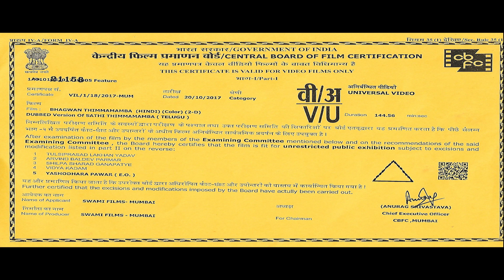BHAGWAN THIMMAMBA | Superhit South Dubbed Devotional Movie in Hindi | SATHI THIMMAMBA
MOVIE NAME - BHAGWAN THIMMAMBA

Star Cast - Sri Venkat, Bhavya Sree, Suman Talwar, Suman Shetty, Vinod Kumar, Chandra Mohan,

Singer - Vikkay, Sonali, Daliya
Genre - Devotional
Release - 2016